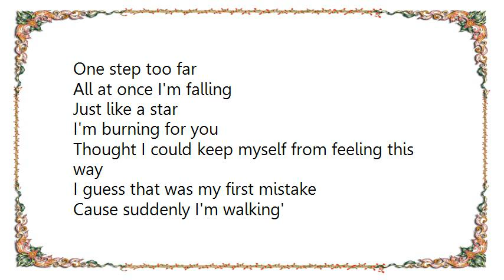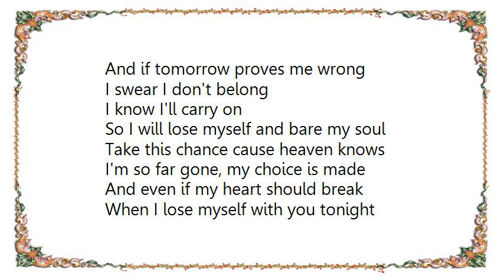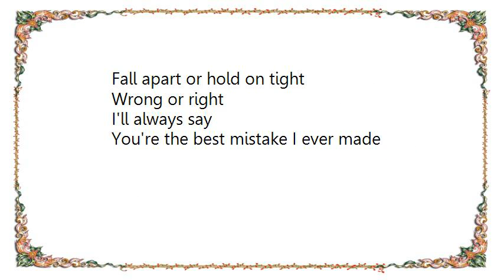Joanna Wang - The Best Mistake I've Ever Made Lyrics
[Lyrics Joanna Wang - The Best Mistake I've Ever Made]
One step too far
All at once I'm falling
Just like a star
I'm burning for you
Thought I could keep myself from feeling this way
I guess that was my first mistake

Cause suddenly I'm walking'
Down a dark street to your door
Wanting you is driving' me insane
And now my feet are standing
Where they've never stood before
Guided by a twist of fate

If I lose myself with you tonight
Fall apart or hold on tight
Wrong or right
I won't be afraid
Cause ever if my heart should break
You'd be the best mistake I ever made

I'm in your room
Now there's no denying'
What's in your eyes
Two shadows talking' but they don't make a sound
Words have lost their meaning now

And the air has turned electric
Now I know the time is right
To put myself into your hands
And suddenly I'm shaking'
As your fingers touch my skin
I don't need to understand

And if tomorrow proves me wrong
I swear I don't belong
I know I'll carry on

So I will lose myself and bare my soul
Take this chance cause heaven knows
I'm so far gone, my choice is made
And even if my heart should break

When I lose myself with you tonight
Wrong or right
I'll always say
You're the best mistake I ever made